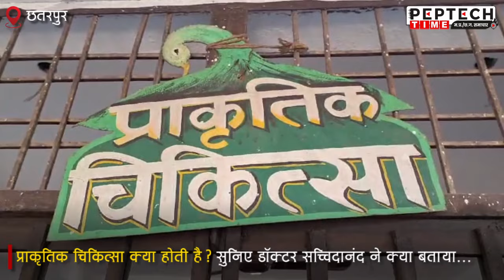प्राकृतिक चिकित्सा क्या होती है? सुनिए डॉक्टर सच्चिदानंद ने क्या बताया...